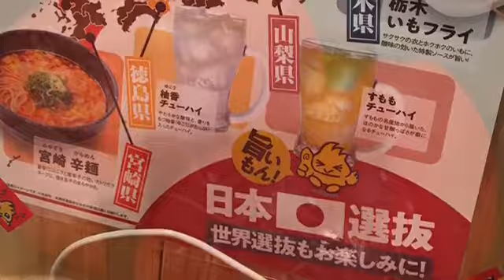鳥貴族期間限定メニューと日本全国ご当地グルメ食べて来た！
数ヶ月ぶりです